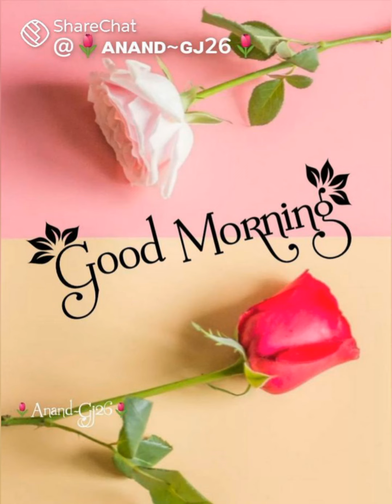8 March 2024